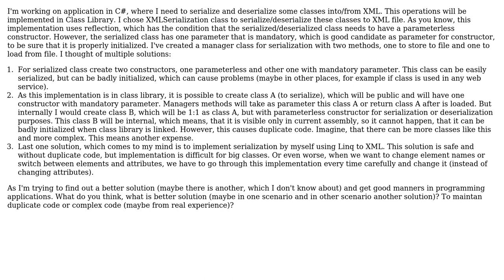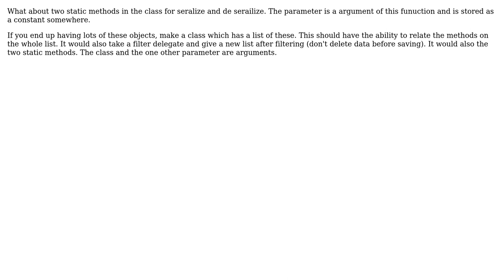Software Engineering: Code design: Duplicate code or good implementation (4 Solutions!!)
Software Engineering: Code design: Duplicate code or good implementation

With thanks & praise to God, and with thanks to the many people who have made this project possible! | Content (except music & images) licensed under CC BY-SA | Music | Images & others | With thanks to user Robert Harvey user Mike Nakis user Kilian Foth user joettriscik user Doc Brown user Akash and the Stack Exchange Network Trademarks are property of their respective owners. You are responsible for your own actions.